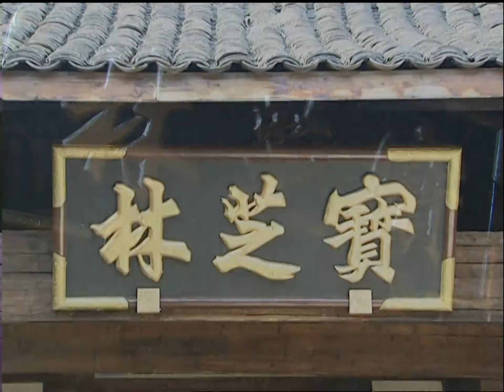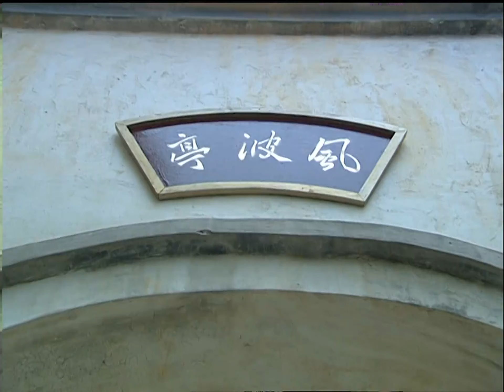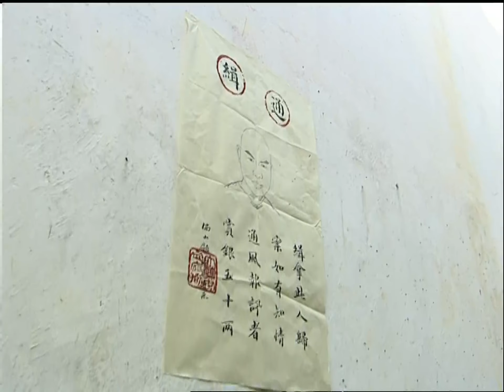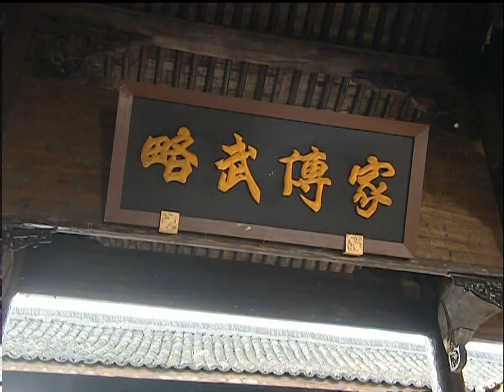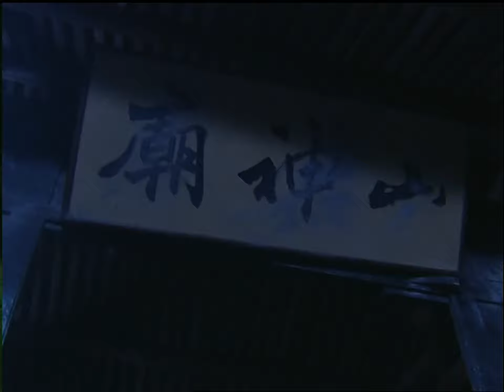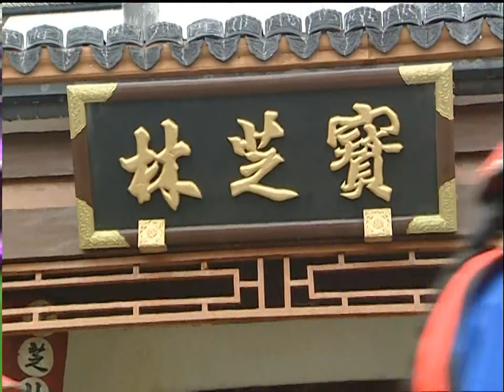【古裝武俠】國士無雙黃飛鴻16丨少林絕學在時代巨變下仍大放異彩，男兒當自强！（Eng Subs）黃飛鴻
晚清末年，封闭多年的古老中国被西方洋舰大炮轰开了大门，时代发生着具大的变化。正值壮年的拳师黄飞鸿面对这大时代的变迁，感到非常迷惘。他曾苦练了三十多年的拳脚，面对洋枪洋炮，十八般武艺还有施展的空间吗？从医多年的中医医术，面对着西方的新医术。还有生存的余地吗？